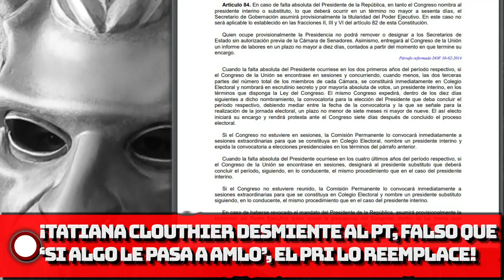¡Tatiana desmintió al PT! ¡Falso que "Si algo le pasa a AMLO", el PRI lo reemplazaría!